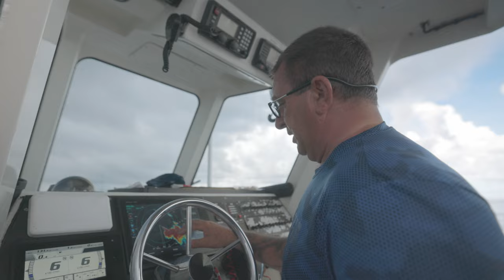12 Hour Slow Pitch Jigging Trip | Hubbard's Marina | Madeira Beach FL